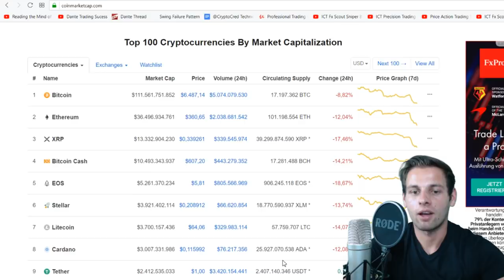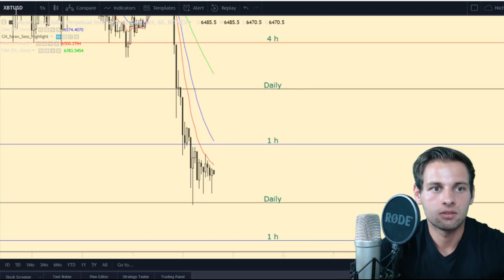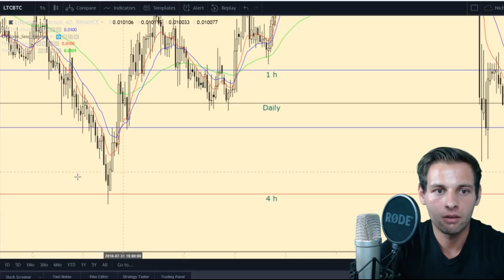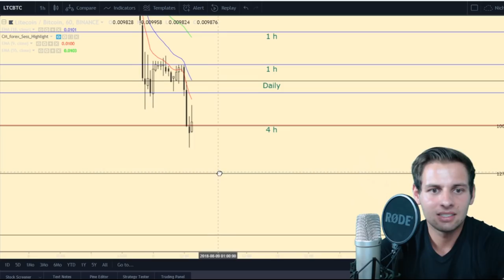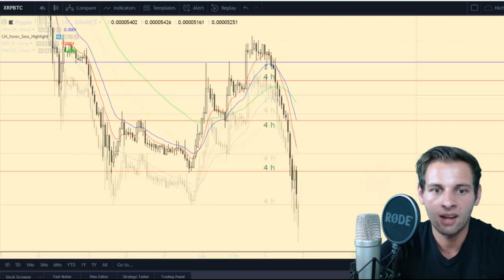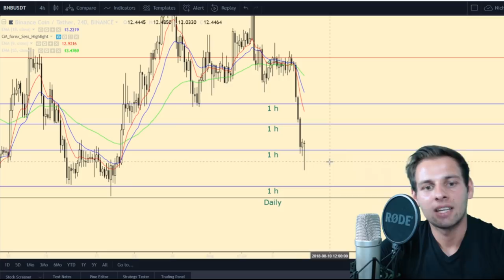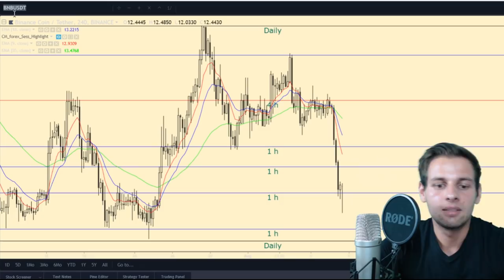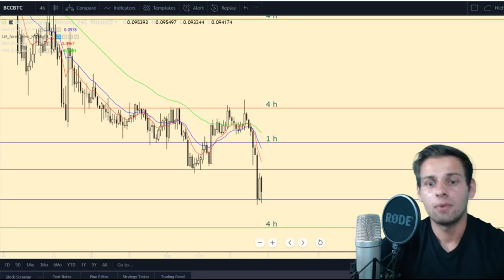BITCOIN & ALTCOIN BLUTBAD - ETF Verschiebung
Bitcoin & vor allem die Altcoins bluten nach der Verschiebung der ETF Entscheidung.